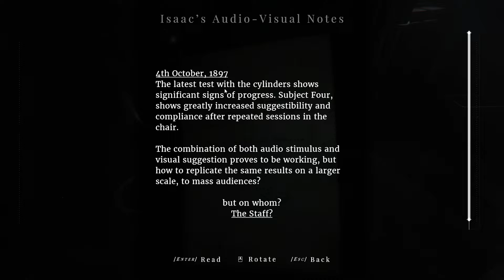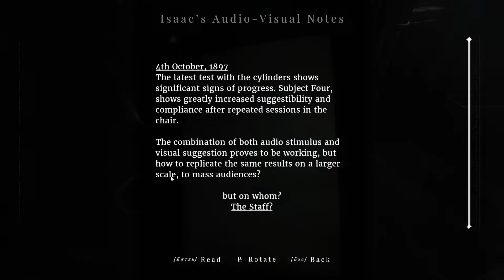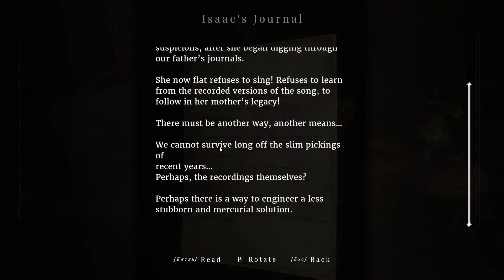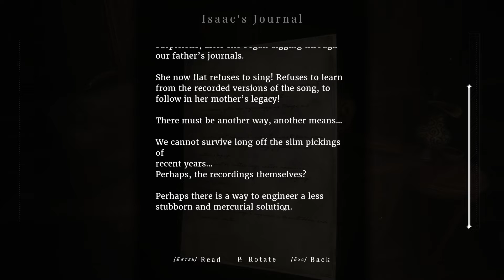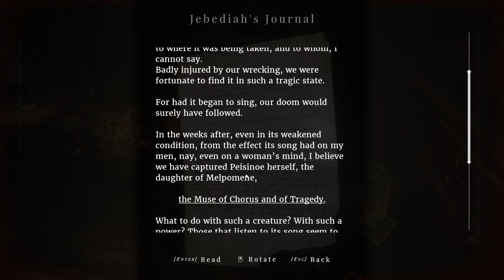The Beer Tap Puzzle | Maid of Sker (Part 8)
Viewer beware, it's the Maid of Sker

Not really much else to say with this one.  Jordan, joined by his musician friend Alex jumps into a new series.  Maid of Sker.  We play as Thomas as he attempts to "reach his lover" Elizabeth.  Beyond that, it's a survival horror game with a lot of sneaky around and puzzles to solve.

About TrueFriendsGaming
TrueFriendsGaming is a group of 10 online friends from around the world.  Our goal is to come together to entertain one another as well as anyone who finds their way to us.  We can primarily be found making gaming related content from let's plays, to live streams, to board games.  However we also have a podcast, make vlogs, and random one-offs with the hopes it will make someone laugh.